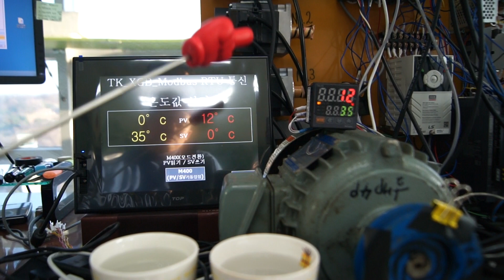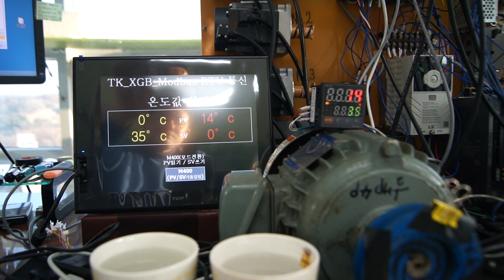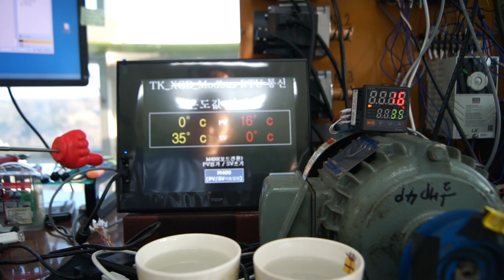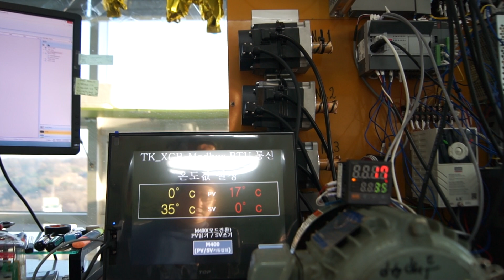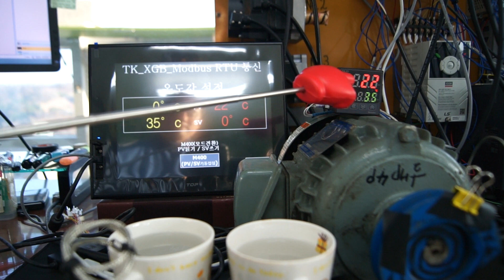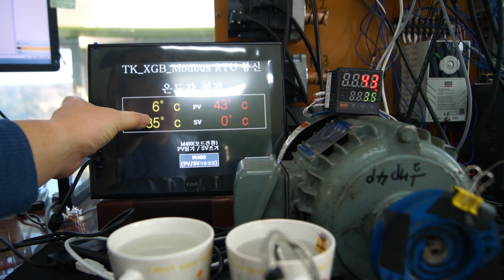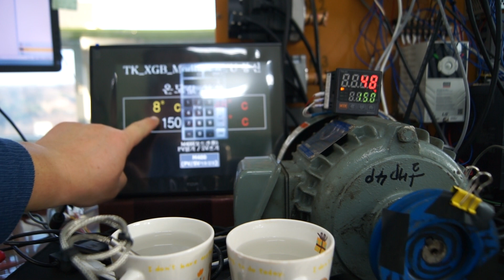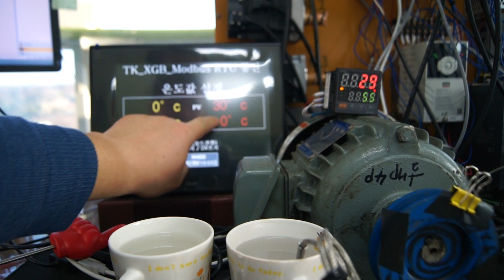온도컨트롤러(TK4) to PLC(XGB) to HMI(TOPR)간 통신으로 실시간 온도제어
TK4 to XGB to TOPR 간 전용 통신으로 실시간 온도제어하기

측온저항체(Pt100) 온도센서를 온도컨트롤러(TK4S-T4SN)에 RTD 3선식으로 연결하고 RS485방식으로 연결하여 PLC와 통신하고 PLC CNET통신과  HMI간 MODBUS RTU RS-232C통신을 통해 PV 데이터를 읽고 SV값을 통신을 통해 P2P방식으로 쓰는 것을 시연한 영상입니다.

PLC : LS XGB(XBC-DR32H + XBF-AH04A + XBF-RD04A)
HMI : M2I TOPR(TOPRX1000VD, TOPRW0700WD)
SENSOR : Pt100 측온저항체 3선식

공장자동화 FA토탈솔루션
자동제어반(인버터 + PLC + HMI + SERVO)
인버터 판넬제작
인버터 제어반
PLC 제어반
서보 제어 모션 제어 모터 제어 등
각종 자동제어반 필요시 연락 부탁드립니다. 감사합니다.

스마트FA
스마트HMI
스마트SCADA
스마트팩토리
산업자동화 IOT 시스템

T.032-244-2551
F.032-325-2551